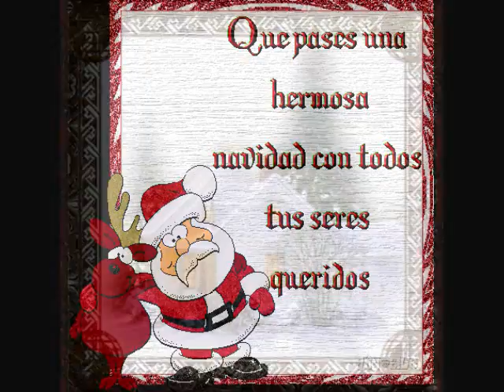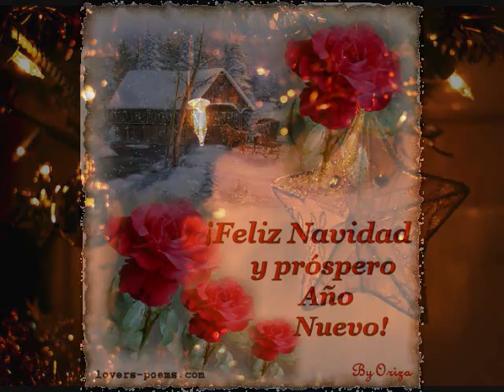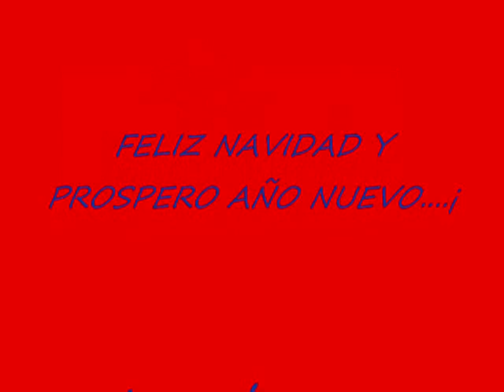FELIZ NAVIDAD-LES DESEA LILIANA.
Solo hay una fecha donde se emana amor,paz,ternura y solidaridad: Navidad,si todos los días fueran navidades el mundo sería maravilloso...¡